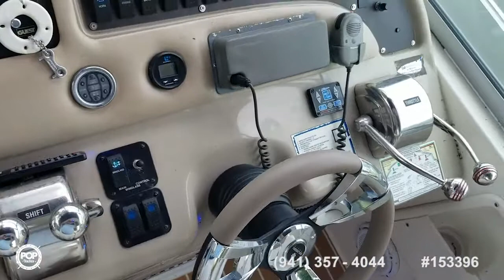[UNAVAILABLE] Used 1999 Sea Ray 310 Sundancer in gulf breeze, Florida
2006 Sea Ray 320 Sundancer in Hernado beach, Florida - $69,700

1995 Sea Ray 330 Sundancer in Panama City Beach, Florida - $35,990

1994 Sea Ray 300 Weekender in Jacksonville, Florida - $15,500

2001 Sportcraft 3010 SportFish Express in Panama City, Florida - $39,900

1989 Sea Ray 340 Sundancer in Niceville, Florida - $17,000

1996 Sea Ray 290 DA in Brandon, Mississippi - $42,000

2001 Sea Ray 290 Amberjack in Apollo Beach, Florida - $55,600

2000 Sea Ray 31 in Apollo Beach, Florida - $33,300